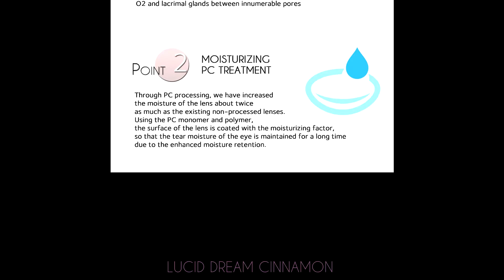Color contacts for comfortable "LUCID DREAM-CINNAMON" [Colorclshop]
LUCID DREAM-CINNAMON

DETAILS
Packaging :  1 Pair ( 2 lenses ) in the box package
Material : PC  hydrogel
Moisture Agent: PC Moisture
Water content : 38%
Manufacture Technology : Cast molding method
Replacement : 6 Months

SPECIFICATION
Color : CINNAMON
Power Range: Plano(-0.00D) to -10.00 D
Lens Diameter : 14.5 mm
Graphic Diameter : 13.8 mm
Base Curve : 8.6 mm

Start selling color contact lenses in color cl shop
Introducing a beautifully designed color lens with enhanced moisturization.

The best choice of color contact lens
You are also with COLOR CL SHOP